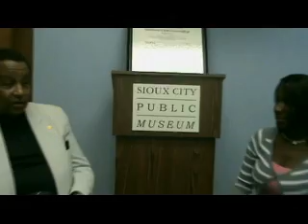Richard Hayes 1/5 Children's Oral History Project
Students from the Sioux City NAACP Youth group spoke with Richard Hayes of Sioux City as part of the program "Adult Voices, Children's Eyes" at the African American Museum of Iowa.